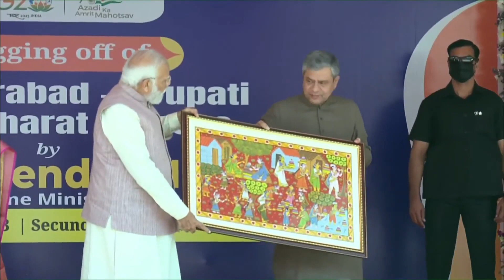செகந்திராபாத்- திருப்பதி இடையே வந்தே பாரத் ரயிலை திரு நரேந்திர மோடி கொடியசைத்து தொடங்கி வைத்தார்.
செகந்திராபாத் மற்றும் திருப்பதி இடையே வந்தேபாரத் எக்ஸ்பிரஸ் ரயிலை பிரதமர் திரு நரேந்திரமோடி கொடியசைத்து தொடங்கி வைத்தார்.

PM Shri Narendra Modi flags off Vande Bharat Express between Secunderabad and Tirupati.